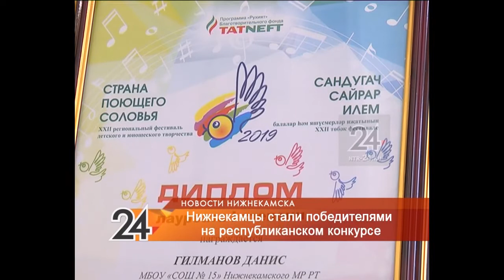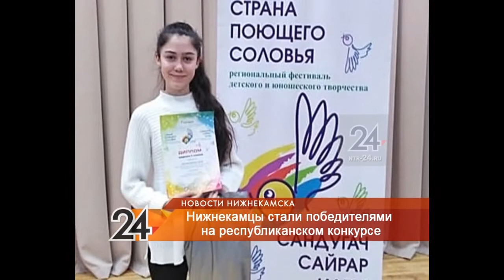Нижнекамцы привезли три призовых места с республиканского конкурса